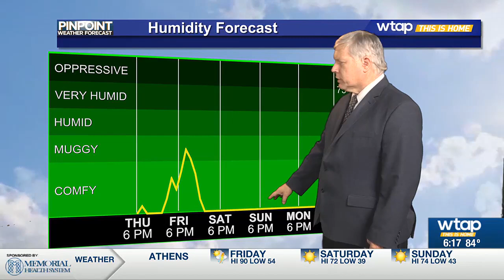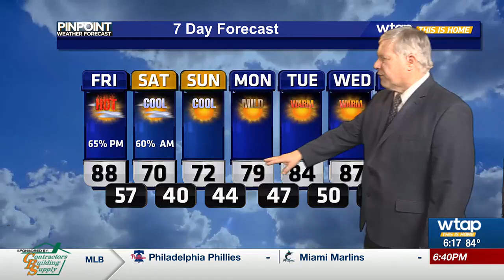WTAP News @ 6 - WEATHER -- 9-5-24